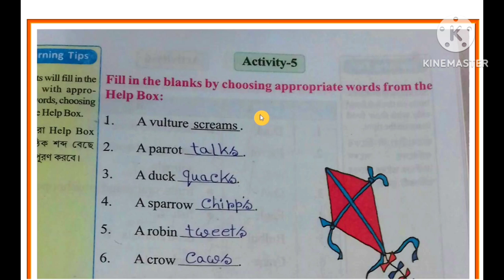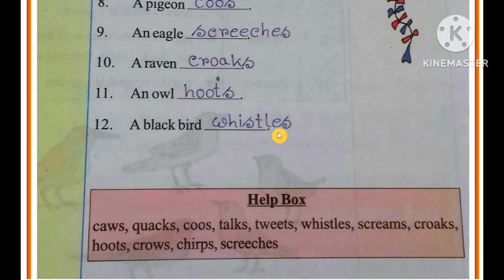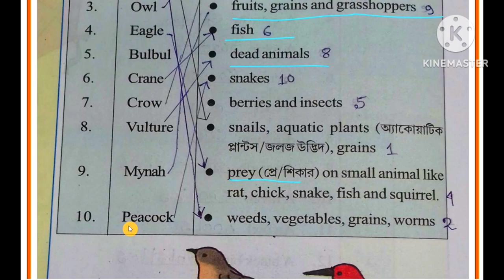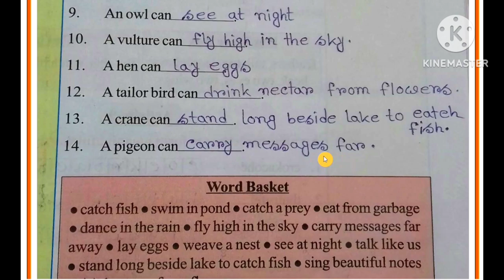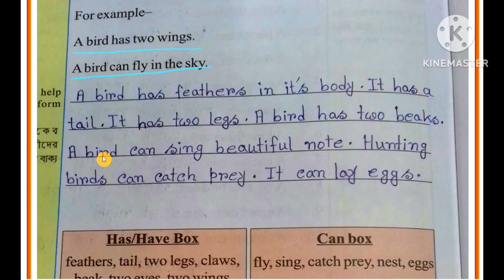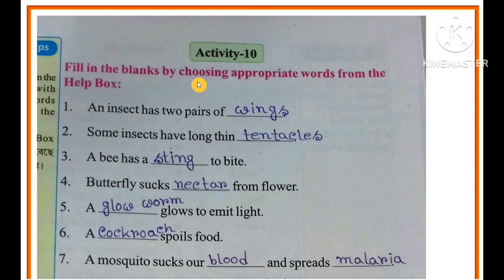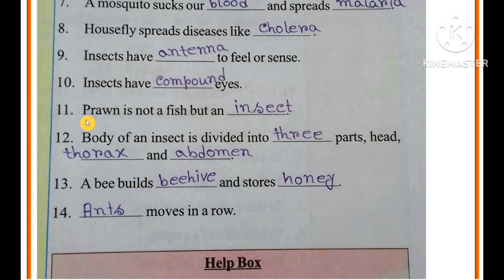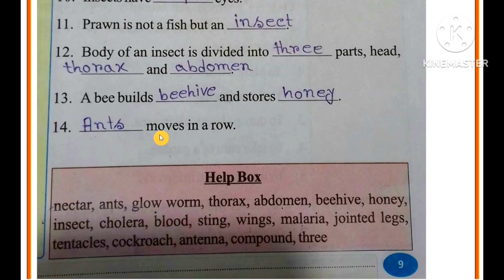class 4 wings part 1/page- 5 to 9/class 4 wings part one page 5 to 9 all activity task answers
নমস্কার,@Abhisektalk   youtube চ্যানেলে আপনাকে স্বাগত।এই ভিডিও টি তে আমরা চতুর্থ শ্রেণীর ইংরেজি wings part 1 এর page 5 to 9 পৃষ্ঠার সমস্ত activity task এর প্রশ্নোত্তর নিয়ে আলোচনা করেছি।